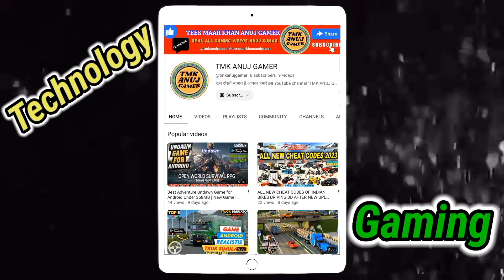INDIAN BIKES DRIVING 3D ALL NEW CHEAT CODES | TMK ANUJ GAMER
Tees Maar Khan Anuj Gamer

Finally New Update आ गया 🤑|| Indian Bikes Driving 3D All New Cheat Codes | Indian Bike Driving 3D 2023 |
FINALLY 10 NEW UPDATE OF INDIAN BIKE DRIVING 3D ALL NEW CHEATS CODE 2023
New Update जल्दी करो🤑Indian Bikes Driving 3D All New Cheat Codes | Indian Bike Driving 3D | indian bike
TEES MAAR KHAN ANUJ GAMER, TMK ANUJ GAMER, ANUJ KUMAR, TMK GAMING VIDEO

👇🎮Game Link🎮👇
Indian Bikes Driving 3D Game Download Link🔗

Cellphone cheat codes:
Tank - 4040
Dino - 5050
Infinity Health - 9129
Endeavour - 2020
Night Mode - 9
Truck - 1212
Legendar - 1001